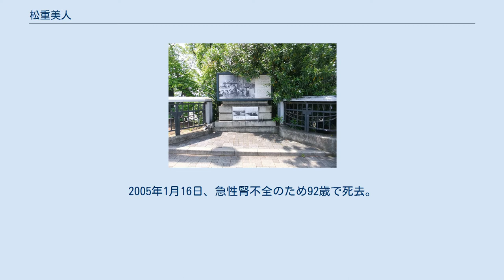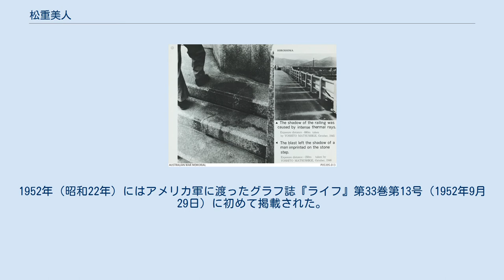松重美人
翠_(広島市)
松重による被爆当日の写真撮影を記念するモニュメント / 市内御幸橋西詰めに設置されており、上の写真が最初に撮影されたものである。
 松重が撮影した「人影の石」と萬代橋の影。
オーストラリア戦争記念館所蔵。
 松重 美人（まつしげ よしと、男性、1913年1月2日 - 2005年1月16日）は、日本の新聞記者・報道写真家。
 1945年8月6日の広島原爆投下当日の市街地の様子を撮影した人物である。
 広島県呉市生まれで旧制中学校 中退。
1941年に、当時中国新聞社系列の芸備日日新聞に入社し記者になる。
1943年に、系列本体の中国新聞に籍が移る。
中国新聞では写真部に所属し、1944年以降は、中国軍管区司令部の報道班員も兼ねた。
1945年8月6日、原爆で被爆するが軽傷だったため、当日中に勤務先の新聞社に向かう過程で市内の写真撮影をおこなう。
1969年に中国新聞社を定年退職し、その後は証言者として自らの被爆体験を語った。
2005年1月16日、急性腎不全のため92歳で死去。
 1945年8月6日、午前8時15分に広島市に原子爆弾が投下される。
そのとき松重は翠町（爆心地より南東に約2.7km / 現：南区）の自宅にて被爆した。
その後、勤務先の中国新聞社（上流川町）を目指して市中心部に北上を試みる。
その途中、午前11時頃に御幸橋西詰にて応急処置を受ける被爆者の様子をマミヤシックスで撮影した。
 しかし火災が激しかったため、それ以上の入市を断念し、いったん帰宅、午後2時頃に自宅およびその近辺を撮影した。
その後同僚とともに再び新聞社に向かい爆心地に近い紙屋町で被爆した電車の内部や、広島文理大プールを撮ろうと試みたが、あまりにも悲惨な状況だったため撮影を躊躇し断念した。
そして再び御幸橋付近に戻り、夕刻には罹災証明書を発行する宇品警察署（現在の広島南警察署）の警察官や、千田町の火災の様子を撮影し、当日は計6枚を撮影した。
撮影から1週間後、中国新聞社の疎開先であった安芸郡温品村（現：東区温品）で現像し、露出不足であった6枚目のネガ（千田町の火災）を廃棄、結果として被爆当日の記録写真として5枚が現像され今日に伝えられた。
 8月6日当日の地上における写真は、他に被爆直後に爆心地からやや離れた地点（陸軍兵器補給廠、水分峡など）から撮られたキノコ雲や、郊外の安佐郡安古市町（現在の安佐南区）にてトラックに乗せられ避難する被爆者の様子（ただし焦点がぼけている）を撮ったものが確認されているが、爆心地から比較的近い市街地で、生々しい被災の様子を撮った歴史的写真は、この松重のものしか残されていない。
現在、御幸橋西詰南側（この付近にかつて千田町派出所が存在した）に松重の被災写真撮影を記念するモニュメントが設置されており、一枚目の写真を引き延ばしたものが使用されている（冒頭の画像参照）。
 第二次世界大戦後、松重による御幸橋の被災写真は、1946年（昭和21年）7月6日付の『夕刊ひろしま』（中国新聞の系列紙）紙上で、日本国内では初めて御幸橋での2枚の写真が掲載。
1952年（昭和22年）にはアメリカ軍に渡ったグラフ誌『ライフ』第33巻第13号（1952年9月29日）に初めて掲載された。
 松重は定年退職後の1980年8月、同じ被爆記者である中村敏（被爆当時、同盟通信記者 / その後共同通信）および大佐古一郎（被爆当時、中国新聞記者）とともに「昭和20年8月7日・8日付」のガリ版印刷『廣島特報』を発行、当時の視点から「被爆後2日間の報道の空白」を埋める試みを行った（この試みは中国新聞労働組合による1995年8月6日刊の『ヒロシマ新聞』に継承されている）。